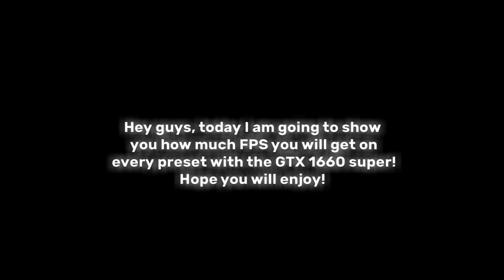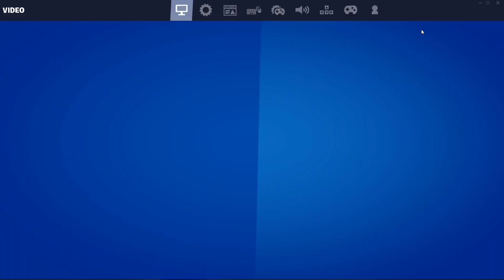GTX 1660 Super Fortnite Creative! Every PRESET!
Shoutout to my new cutter for montages!

 My PC: GPU: Gtx 1660 super
 CPU: Ryzen 5 3600
 My Keyboard: Aukey G-KM12
 My mouse: Logitech G502 Hero
 My Monitor: Aoc C24G2U
 My headset: Razer Kraken X
 My Mic: Razer Seiren Mini